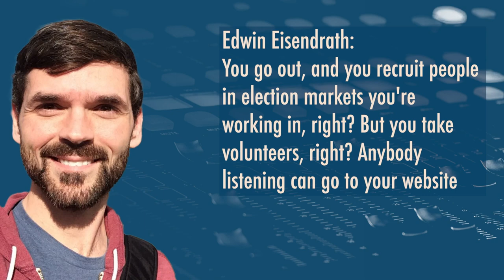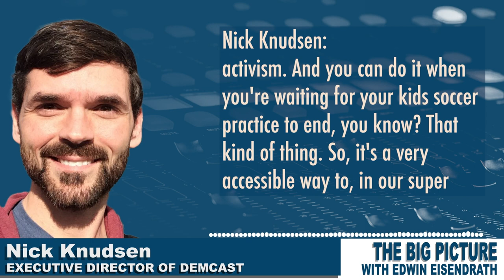Executive Director of DemCast joins Edwin Eisendrath to discuss his network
.@NickKnudsenUS, Executive Director of @DemCastUSA, tells @eisendrath about the network of everyday activists he has created that spans the country.